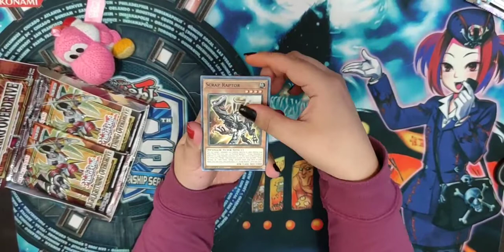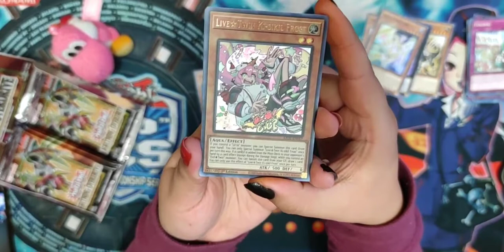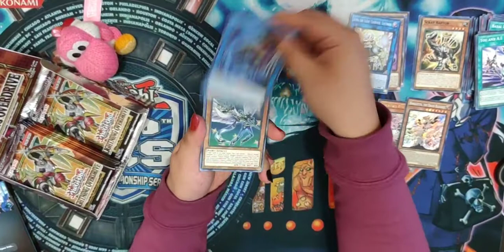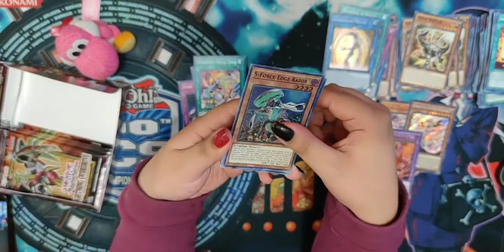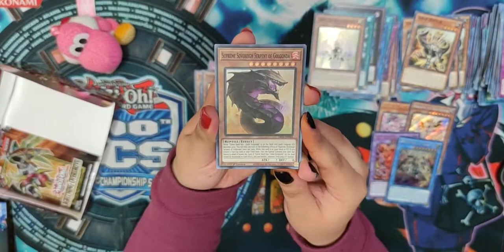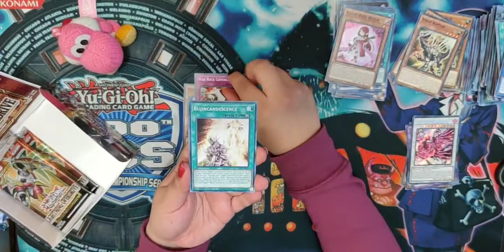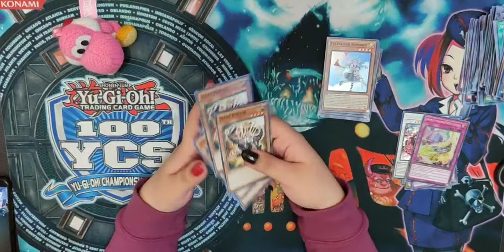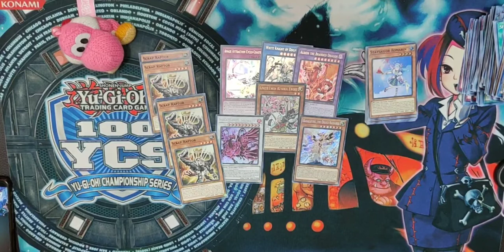Unboxing Lightning Overdrive ~ buscando starlight :3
Hola chicos! ~ Sean bienvenidos a un nuevo unboxing de la nueva caja de expansión de Yugioh Lightning Overdrive.

Recuerden que pueden contactarnos en nuestra página de Facebook Zethouse Shop para cualquier duda que tengan, también realizamos envíos a toda la república por ML y Correos ~